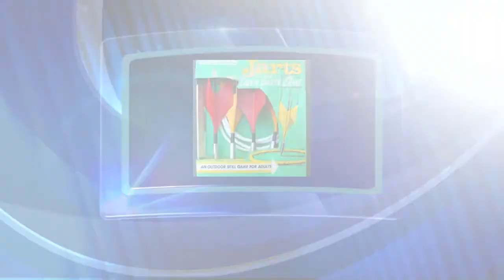Webb Lake Special Olympics